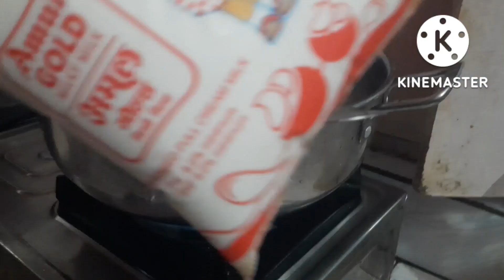एक गिलास दूध से बनाए असान मिठाई||जो मिनटो मे बन जाए#dudhbarfi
navratrispecial
indian homemaker tanu ❣
homemaker tanu
tanu
your queries 👍
@khushi and Duggu daily vlogs
summer_time
summer_time
village vlog
village vlogging
village life vlogging
village
village vlogs
village lifestyle
village vloging
lifestyle vlogging
vlogging
lifestyle vlogs
daily vlogging
lifestyle vlogging
lifestyle vlogger
lifestyle vlog
my lifestyle vlog
lifestyle vlogs india
my first lifestyle vlog
cleaning routine
morning cleaning routine daily cleaning routin
whole house cleaning speed cleaning
my cleaning routine cleaning morning routine
indian vlogger
daily vlogs
family vlogs
hindi vlogs
@Indian youtuber anju kundlas
@indian mom studio
@indian mom duty
@indian homemaker tanu